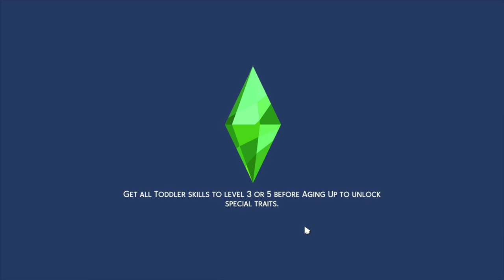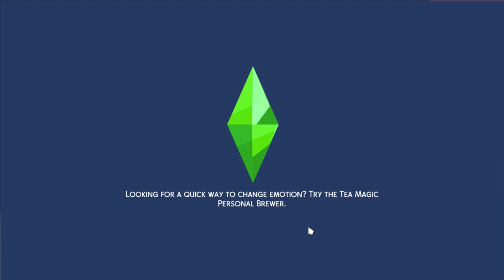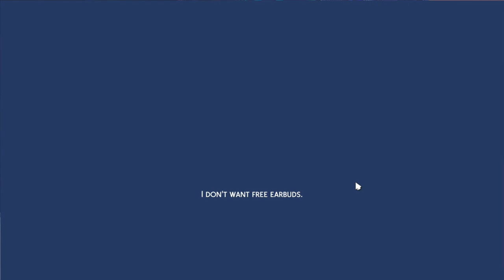Kissing A Celebrity | Sims 4 Rainbow Legacy (Episode 2)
Today Scarlett tries her hand at kissing as many sims as possible.